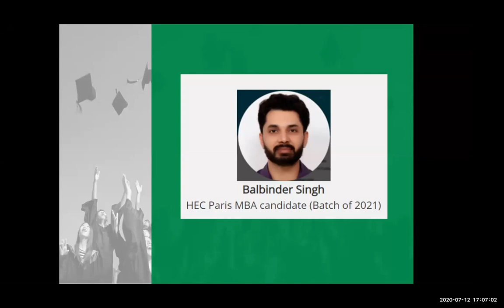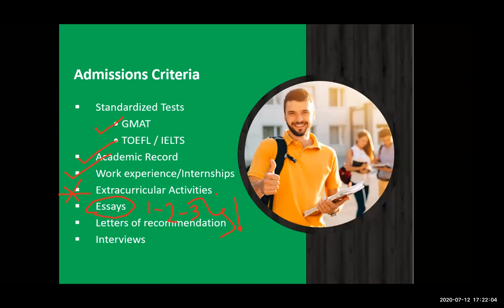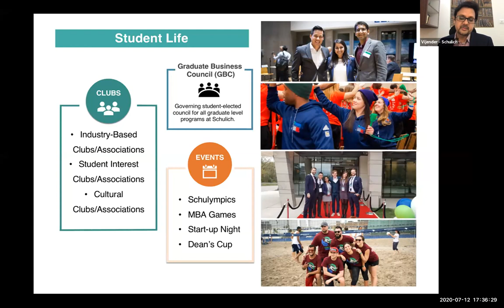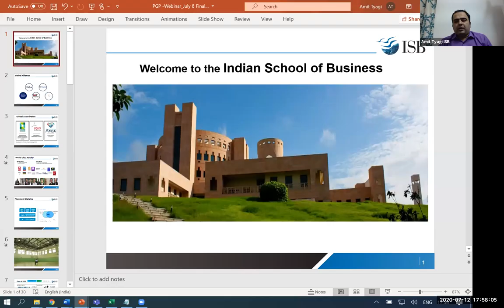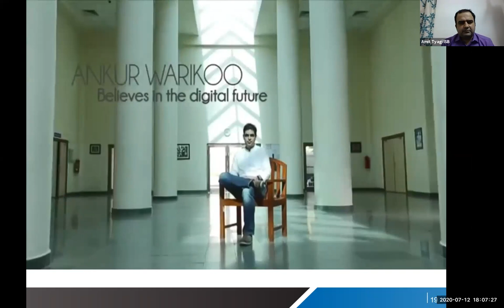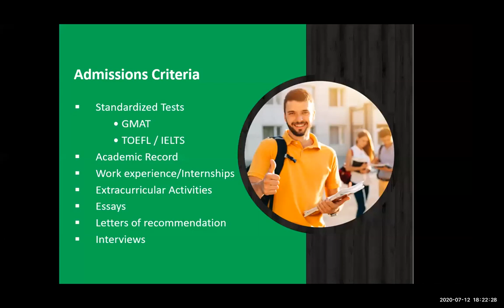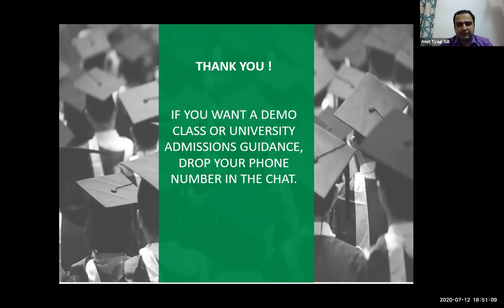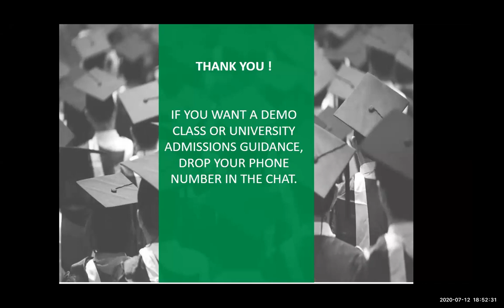MBA open house with the world's leading B-schools | Jamboree Education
For the first time ever, the world's leading B-schools ISB, HEC Paris, Schulich-York, and Smith-Maryland came together in an MBA Open House session with Jamboree to enlighten students about their MBA programs. Join our COO, Aryama, and an august panel in a Live Webinar as they discuss:

- How relevant is an MBA degree in a post-COVID era
- Ideal GMAT score for entry into flagship programs
- Admission requirements - work experience, academics, extra-curricular profile
- Application do's and don'ts
- Ask and answer session with students